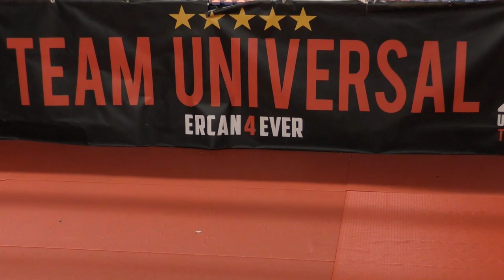UNIVERSAL GYM (MUAY THAI/KICKBOXING)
PatjeBoem and Murat Direkci,  powered by GLOBAL SPORTS ONLINE! YOUR SPORTS CHANNEL!